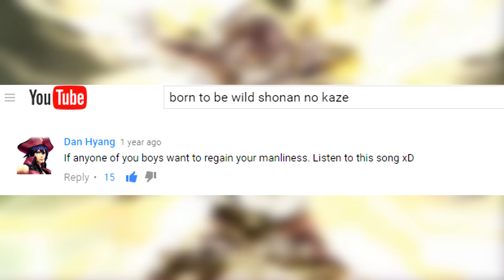Kurohyou 2 Ryu Ga Gotoku Ashura Hen Boss Battles Ex Hard 11 Nozaki Ryo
THE FINAL BOSS!!!

There's moment where I fucked up where I usually don't. But with the style combination I have, I'm overall too fucking OP!!!